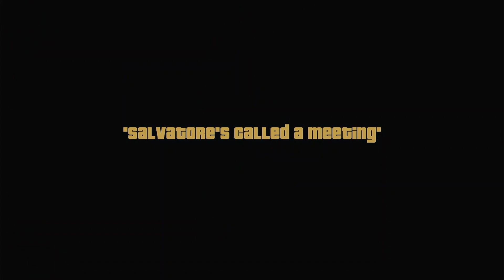GTA 3: Definitive Edition - Mafia Ties - Part 2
Grand Theft Auto 3: Definitive Edition Gameplay Part 2 (Full Game) (Xbox Series X). GTA 3 Remastered full game series. GTA 3: Definitive Edition will include full game series and All Cutscenes, New Graphics, All story missions and side missions from the beginning to the end.

Grand Theft Auto 3 Definitive Edition takes place in Liberty City (New York), the story follows Claude (the Protagonist) after being betrayed embarks on a journey of Revenge.